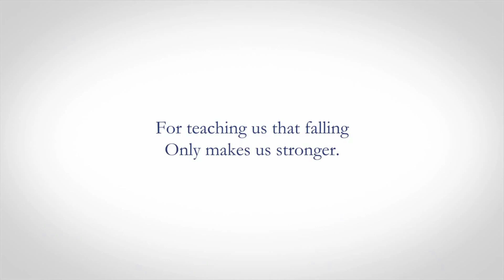Thanks Mom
For teaching us that falling only makes us stronger